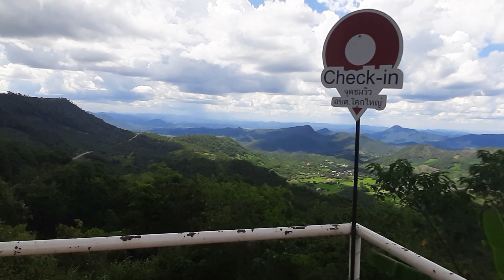เลาะริมทุ่ง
สุนารี ราชสีมา